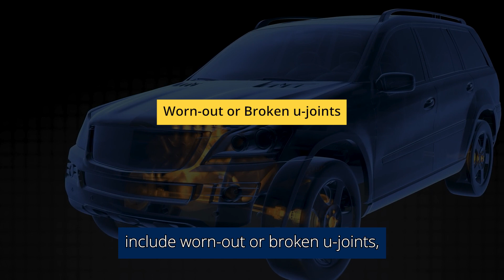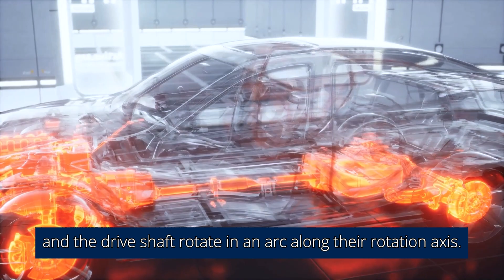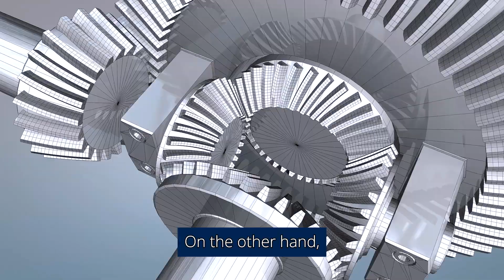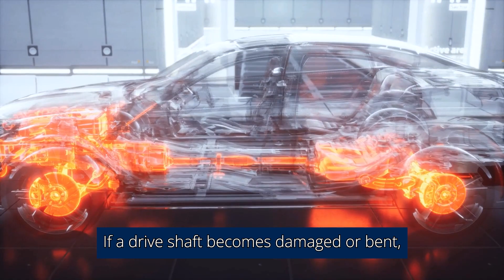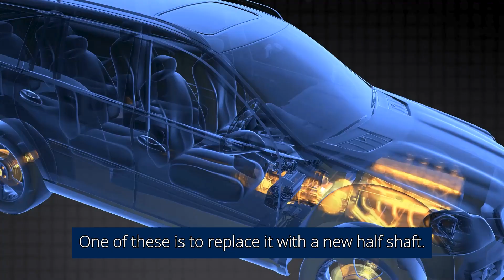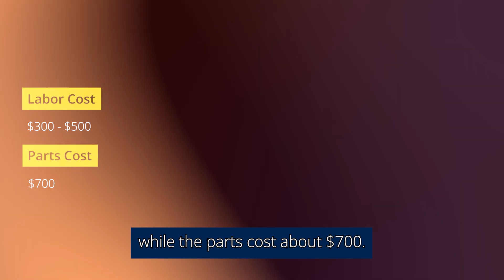Top Causes & Fixes for DRIVE SHAFT FAILURE [5 Reasons Why a Drive Shaft Can Fail]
To learn more about the reasons for drive shaft failure, check out

Video Chapters:
0:00 - Start
0:20 - What Causes Drive Shaft Failure?
0:43 - How Does Drive Shaft Work?
2:03 - What Causes Drive Shaft Failure?
4:38 - How to Fix Bad Drive Shaft
5:12 - Removal of Old Shaft
5:44 - How Much Does It Cost to Replace Drive Shaft?

The drive shaft, a crucial vehicle component, transfers power from the transmission to the wheels. It can fail due to various reasons:

-- Low-Quality Grease
-- Wear and Tear
-- Dirt Penetration
-- Poor Installation
-- Hot Climate

If a drive shaft becomes damaged, it can cause poor performance, noise, and even accidents when the vehicle experiences complete drive shaft failure.

Repairs must usually be completed by a professional auto shop or dealership service center. This process includes removing the old shaft, inspecting it for damage, and replacing it with a new one. The average cost of replacing a drive shaft ranges from $700 to $1,000. Regular maintenance and proper installation are emphasized to prevent premature wear and tear or, ultimately, the full failure of your drive shaft.

0:00 Introduction
0:19 Causes Drive Shaft
0:43 the Drive Shaft
1:21 Torsional Dampers
2:13 The Use of Low Quality Grease
2:40 Wear and Tear
3:22 Dirt Penetration
3:55 Poor Installation
4:13 Hot Climate
4:38 a Bad
5:44 It Cost To Replace